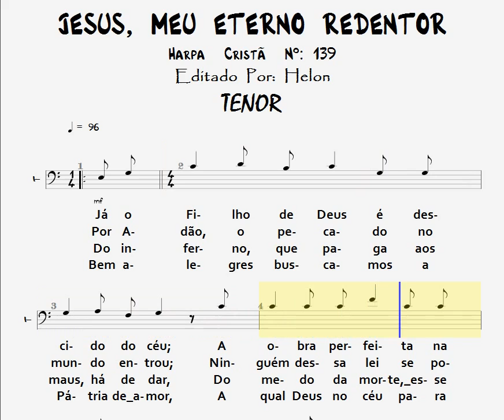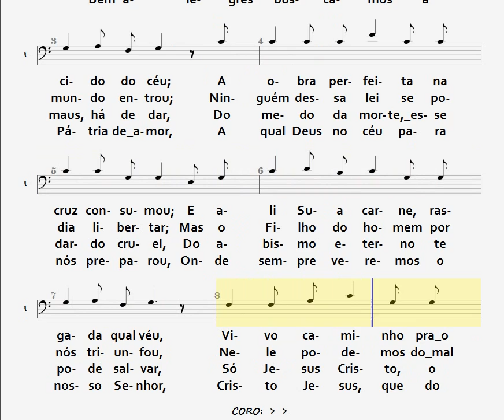139- JESUS, MEU ETERNO REDENTOR - TENOR